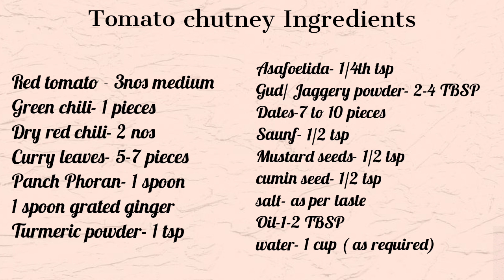ଟମାଟୋ ଖଜୁରି ଖଟା/ Tomato khajara Khatta Odia/Odia Recipe/ Tomato Dates Chutney/Rajalaxmi's Kitchen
ଟମାଟୋ ଖଟା/Tomato khatta or Tomato chutney is a  combination of sweet and sour  chutney recipe made with ripe tomato and dry dates. It is a must recipe for every special occasion in an Oriya household, be it marriage, birthday, functions or puja. Without tomato khatta the menu is incomplete.

Ingredients
Red tomato - 3nos medium
Green chili- 1 pieces
 Dry red chili- 2 nos
Curry leaves- 5-7 pieces
Panch Phoran- 1 spoon
1Spoon grated ginger
Turmeric powder- 1 tsp
Asafoetida- 1/4th tsp
Gud/ Jaggery powder- 2-4TBSP
Dates-7 to 10 pieces